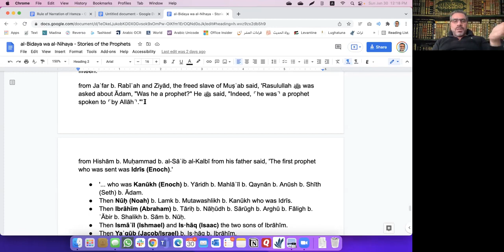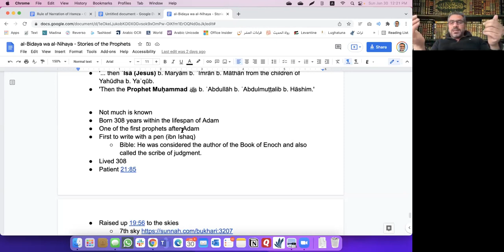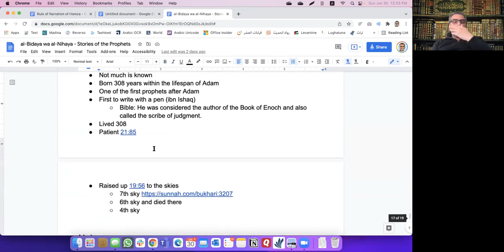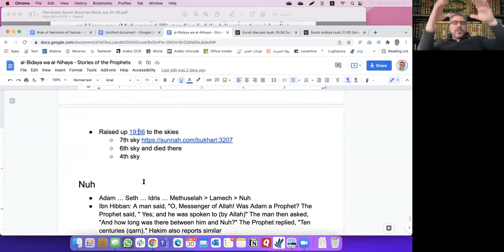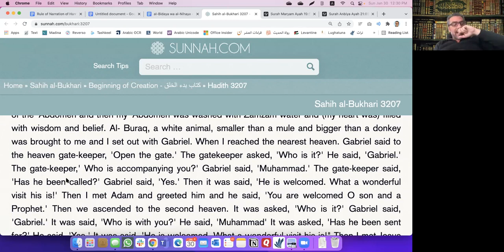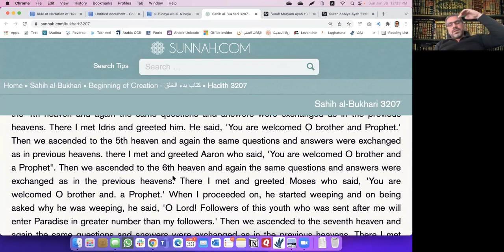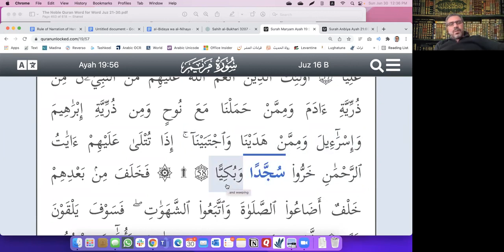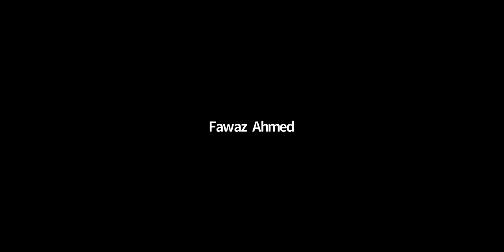Pt 18 Stories of the Prophets, Prophet Idris (Enoch)